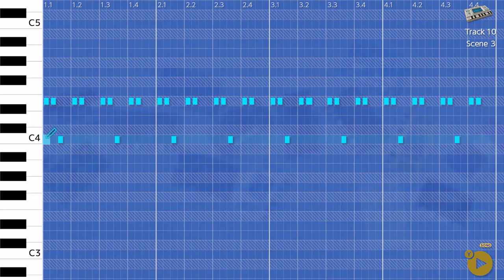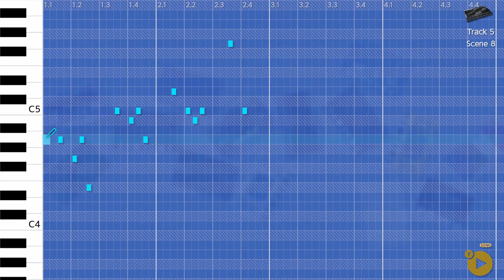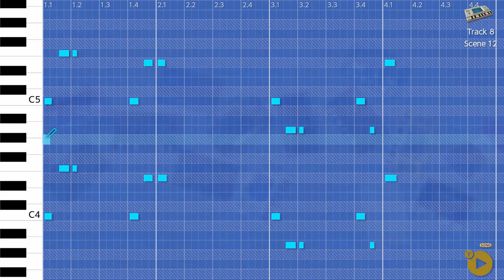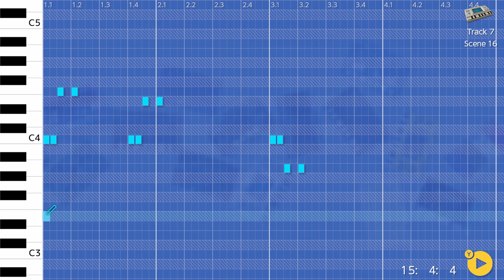Salvo - Korg Gadget, Nintendo Switch